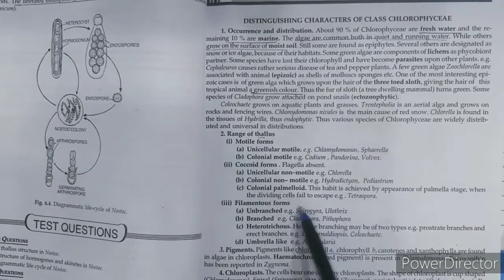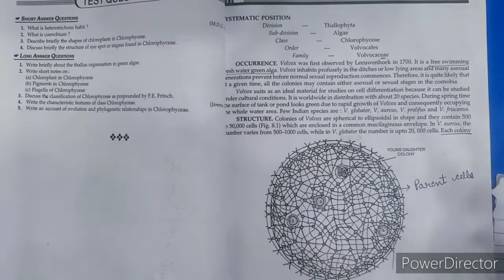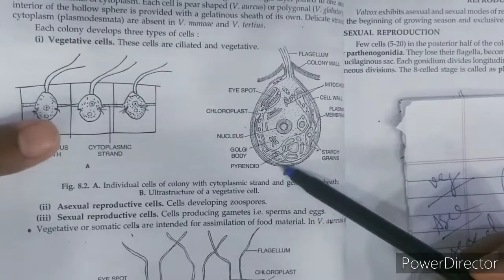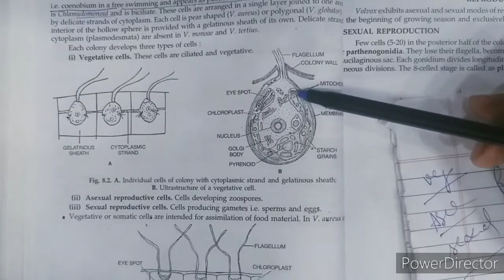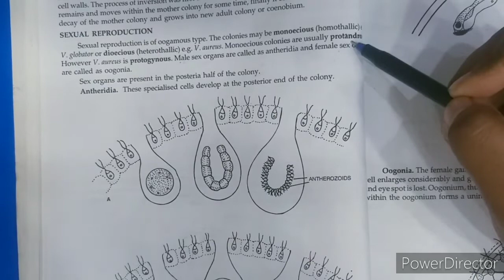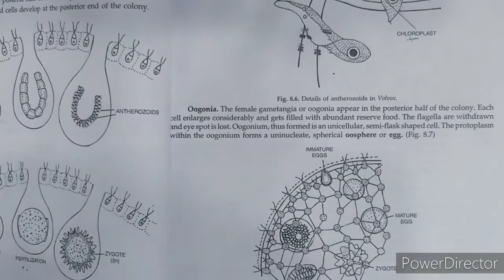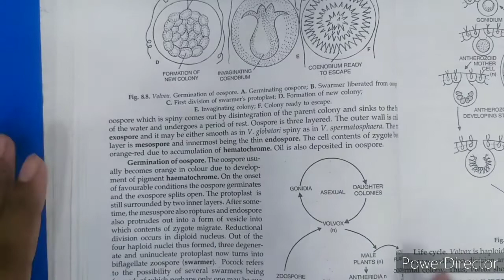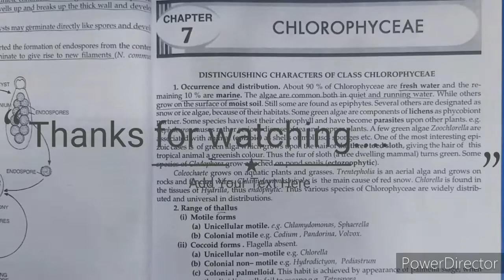CHLOROPHYCEAE: characters and Volvox....BSC 1ST YEAR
chlorophyceae: distinguishing characters

VOLVOX: DETAILED study
generalcharacters
habitat
occurence
structure
cell structure
colony
coenobium
movement
reproduction
asexual
sexual
vegetative

sexual reproduction;

antheridia...what are antheridia .structure...functions.

oogonia...structure  ...functions...

fertilization

germination

life cycle of volvox
diagrmmatic and grphical both...

all these topics are covered in thisvideo .

for any doubt commennt in cmnt box

notes are also available with book reading